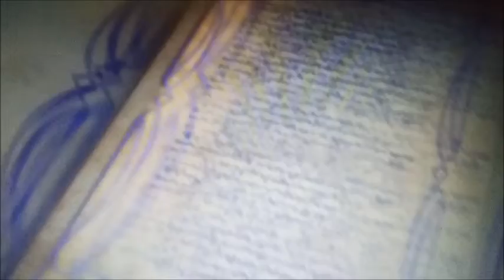shiloh's adventure in skylands part 12